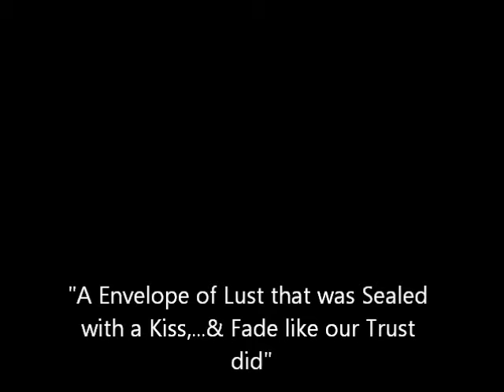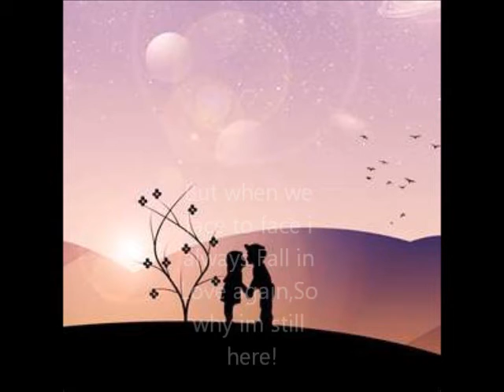DStyles-"in the Morning Remix"